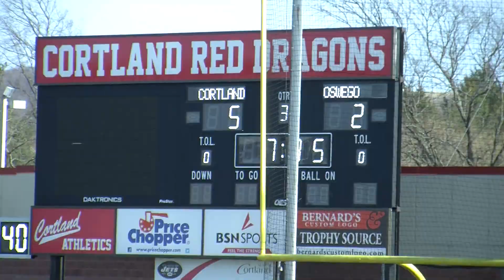Mens Lax 4-14-14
Cortland Mens Lax VS. Oswego
Highlights of the game. ENJOY!!!